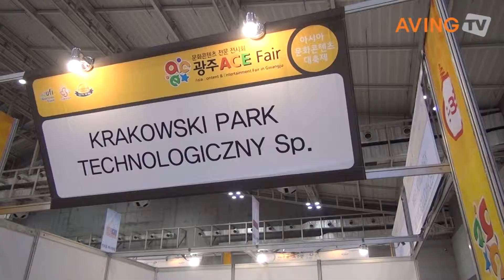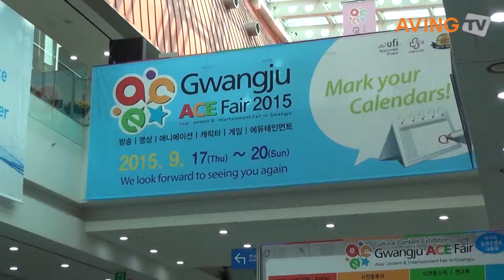[영상] 역대 최대 규모 개최! ’2014 ACE Fair’ 현장 스케치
올해로 9회째를 맞은 ’2014 광주 ACE Fair(Asia Content & Entertainment Fair in Gwangju)’가 40개국에서 문화 콘텐츠 관련기업 424개 업체들이 참가한 가운데 25일 광주 김대중컨벤션센터에서 역대 최대 규모로 개최됐다.
문화체육관광부와 광주시가 주최하고, 김대중컨벤션센터, KOTRA, 한국콘텐츠진흥원, 한국케이블TV방송협회, 광주정보문화산업진흥원, 광주디자인센터가 주관하는 이번 전시회는 28일(일)까지 4일 간 미국, 프랑스, 폴란드, 중국 등 220여명의 해외바이어를 비롯하여 국내외 400여명이 참가, 1700여건의 라이선싱 수출상담회를 갖는다.
개막 첫 날과 이튿날 진행되는 수출상담회는 미국의 마블엔터테인먼트 및 픽사, 프랑스 욤제오, 폴란드 게임협회, 중국 동영상 공유 포털 기업 Tudou, 중국심천의 문화투자회사인 518그룹, Aniworld Satellite TV(호남금매채널) 등 구매력 높은 바이어들이 참가한다.
또한 광주시와 함께 동아시아문화도시로 선정된 중국 취안저우, 일본 요코하마 등 2개 도시와 내년 9월 개관을 앞두고 있는 국립아시아문화전당 홍보부스도 마련됐다.
국내 참가업체는 KBS N, MBC+ Media, SBS Medianet, CJ E&M 등 주요 방송사와 아이스크림스튜디오, 오콘 등 유명 캐릭터·애니메이션 제작사, 인터세이브 등 게임사를 포함해 424여 개 업체가 참가했다.
국내 공동관으로는 한국콘텐츠진흥원 문화기술공동관, 한국애니메이션제작자 협회관, 광주시·광주정보문화산업진흥원 공동관, 광주디자인센터 공동관, 한국문화콘텐츠라이센싱협회 정품 홍보관 등이 구성됐다.